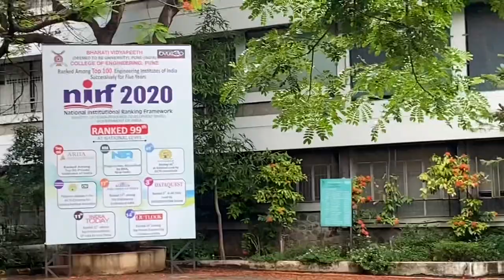Bharati Vidyapeeth pune campus tour | she got emotional | raju uncle ke famous chole bhature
Pune ka famous raju uncle ke chole bhature
And bvp pune campus tour after 7 years
You seldom get emotional after remembering your college days

Its amazing